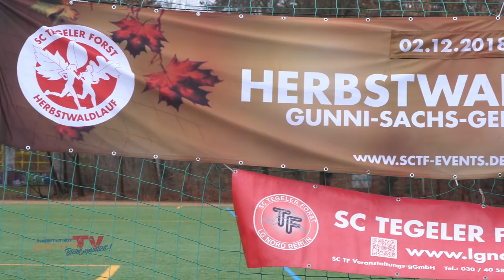64. Herbstwaldlauf beim SC Tegeler Forst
Der SC Tegeler Forst lud zum alljährlichen Jahresabschluss ein, dem  familären Herbstwaldlauf. Ganz gleich ob 11 km Laufen, Nordic Walking oder die Jüngsten mit ihren individuellen Strecken - hier durfte jeder wirklich jeder Laufen. Auf gar keinen Fall durfte vergessen werden: Spaß steht bei diesem Wettbewerb an oberster Stelle!